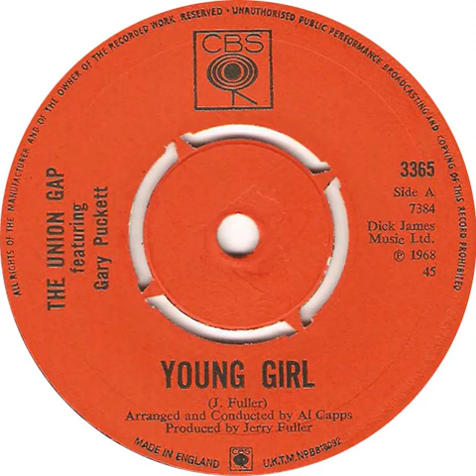UK New Entry 1968 (89) The Union Gap Featuring Gary Puckett - Young Girl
Entered 'Record Retailer' chart @ no. 47, 20 April 1968
Entered 'New Musical Express' chart @ no. 17, 4 May 1968
Entered 'Melody Maker' chart @ no. 20, 4 May 1968